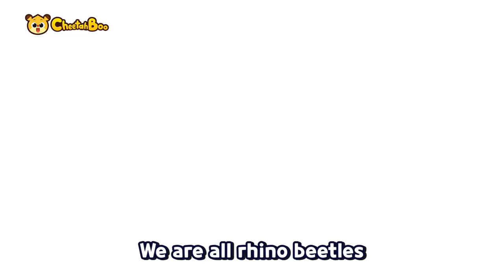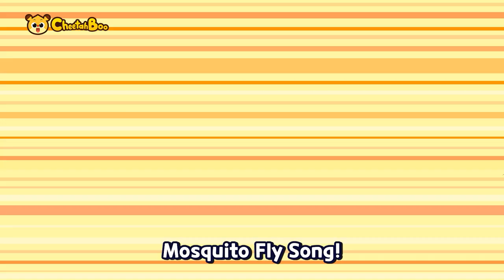I am the KING of Insects ❗ Bugs and Monster plant songs | Nursery rhymes | Kids song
🎵🎼Play List🎵🎼

0:00 Intro
0:05 Rhino Beetle Song
1:37 Creepy Halloween in the Forest
2:48 Wriggly Caterpillars Song
4:00 The Monster Plants Song
5:20 The Ant Family Go Marching
7:06 Mosquito Fly Song
8:44 Butterfly in five colors

Kis song, Nursery rhymes Compilation